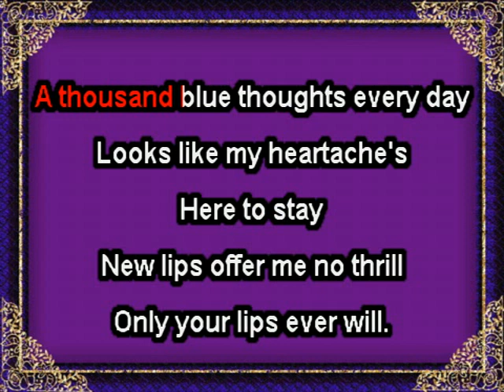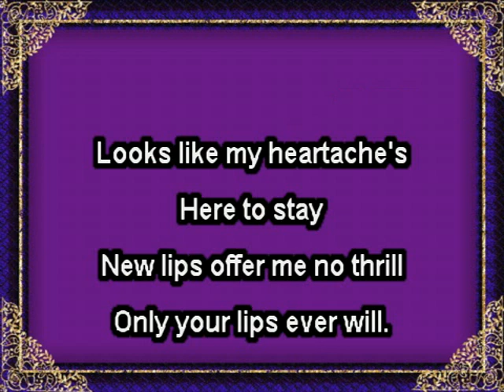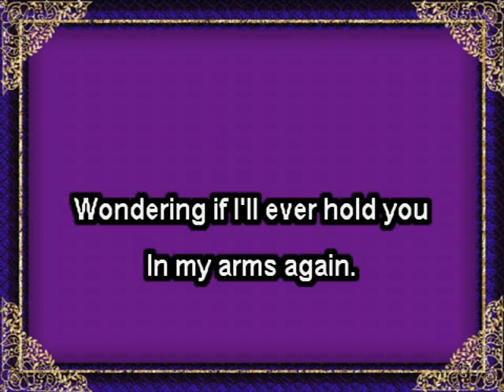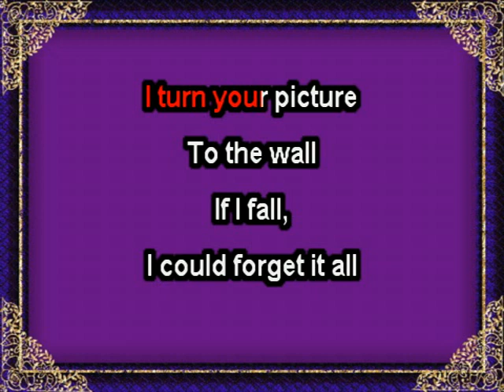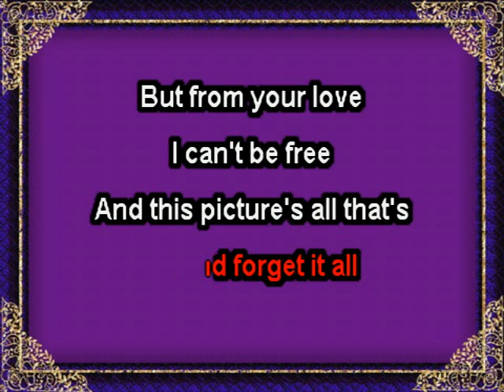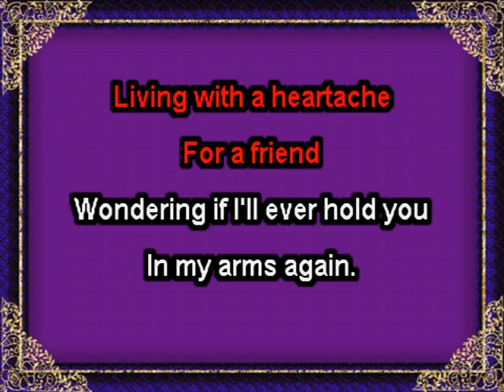Kissing Your Picture Is So Cold - Vince Gill (Karaoke)